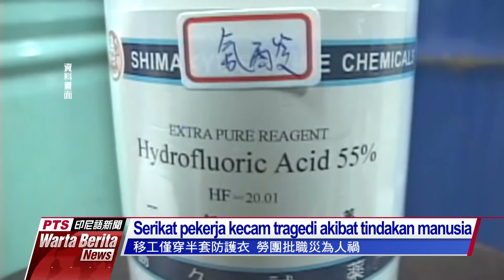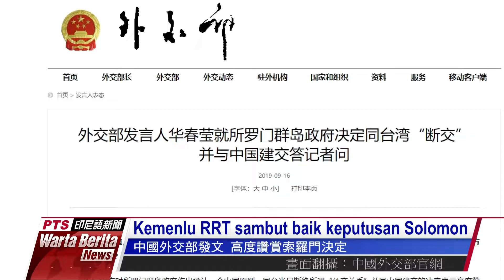20190917 Warta Berita PTS Taiwan公視印尼語新聞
Jumlah pengangguran di kota Taoyuan dikhawatirkan melampaui angka tinggi tahun ini.

Seorang pekerja migran Filipina tewas setelah tersiram larutan asam hidrofluorik.

Pendiri Foxconn, Terry Gou mengeluarkan pernyataan mengejutkan untuk tidak mengikuti pilpres 2020.

Taiwan kehilangan sebuah negara sahabatnya. Kepulauan Solomon menetapkan untuk memutuskan hubungan diplomatik dengan Taiwan.